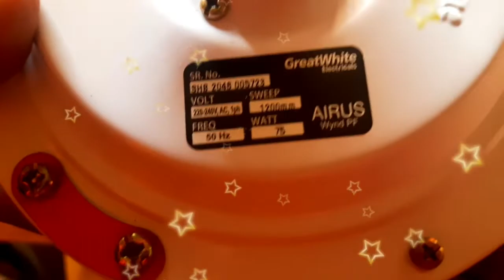Greatwhite Ceiling Fan UnBoxing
Great white ceiling fan unboxing review

money singh moge wale karn ge ji

video nu like shear karo ji

Thanks ji

Chawla Electronic Shop

ਇਥੇ ਬਿਜਲੀ ਦਾ ਸਮਾਨ wholselE ਰੇਟ
ਤੇ ਮਿਲਦਾ ਹੈ

Money